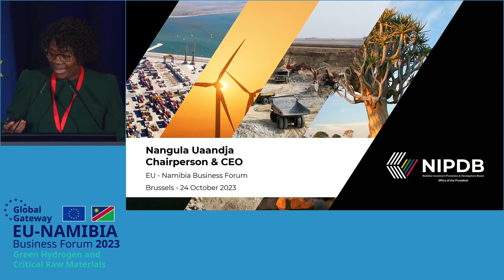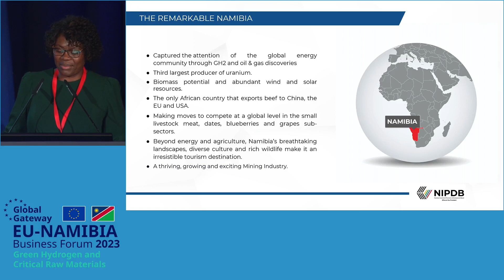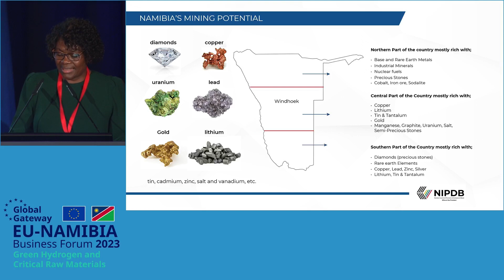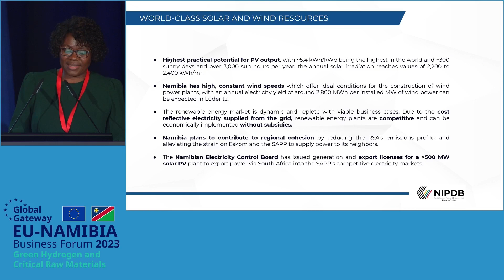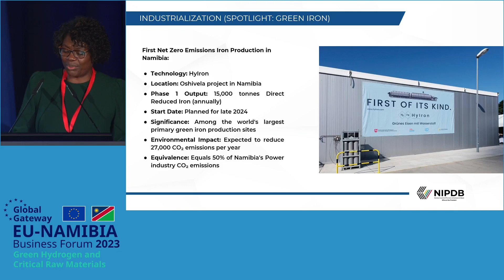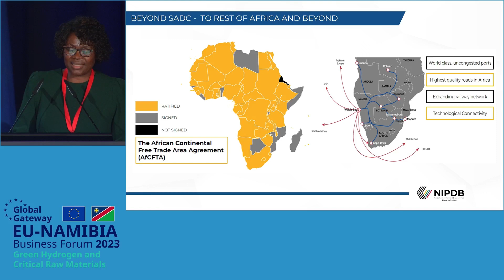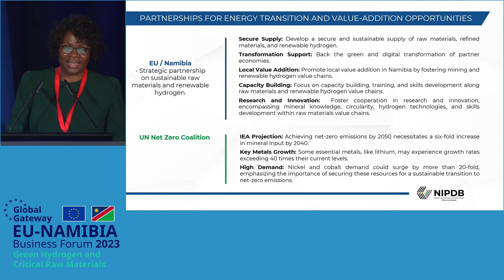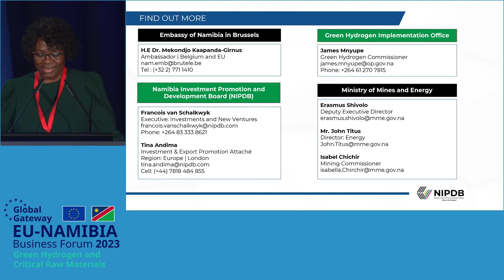Presentation by Chairperson and CEO, Ms. Nangula Uaandja at the EU-Namibia Business Forum 2023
Chairperson and Chief Executive Officer of the Namibia Investment Promotion and Development Board (NIPDB), Ms. Nangula Uaandja delivered a presentation on the opening day of the EU-Namibia Business Forum 2023, on Tuesday, 24 October 2023 in Brussels, Belgium.